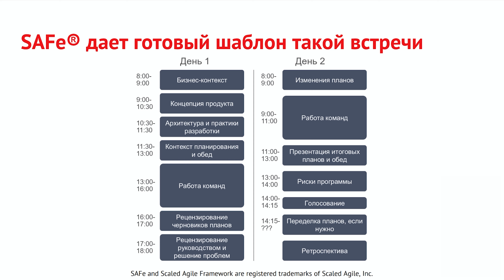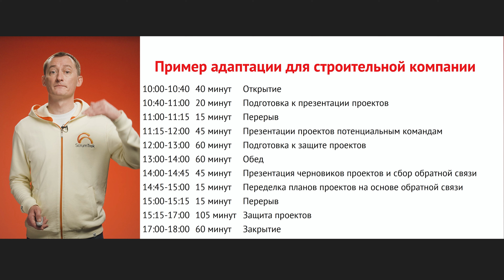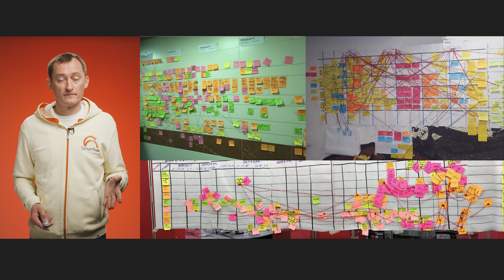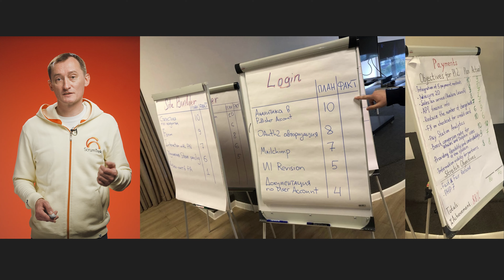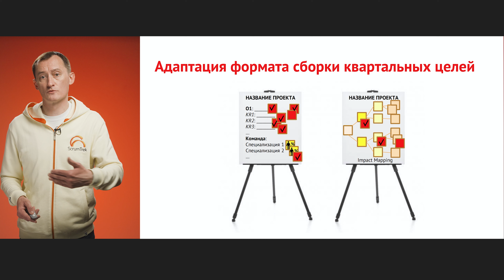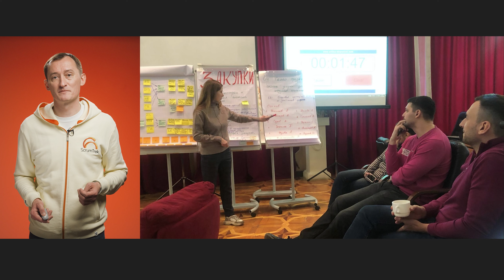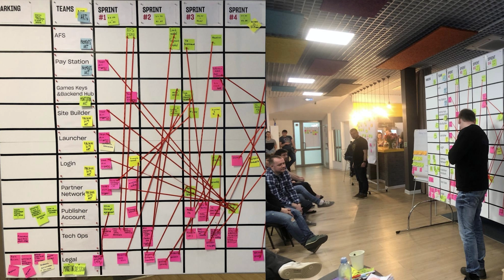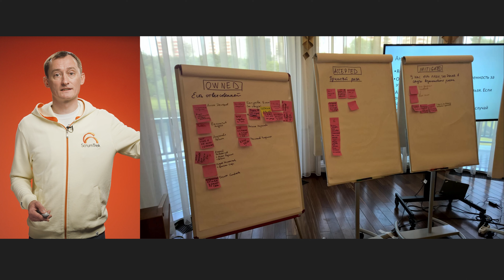#7 Big Room Planning как инструмент формирования Objectives and Key Results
Есть ли волшебные инструменты формирования OKR, которые помогают организовать работу крупных и отчасти неповоротливых компаний? Как договориться всем сотрудникам огромного бизнеса и работать слаженно на общую цель? И как внедрялся OKR на примере Сбера? Об этом в новой серии нашего проекта «Инструменты формирования OKR».

💬 В предыдущих роликах об инструментах OKR (Objectives and Key Results) мы рассмотрели стандартные инструменты, которые подходят почти любой компании. Но что, если компания достаточно крупная? OKR в крупных организациях требует изменения мышления сотрудников, поэтому нужны специальные инструменты для выработки целей и для обеспечения вертикальной и горизонтальной согласованности. Инструмент Big room planning — очень простая идея, но чрезвычайно мощная. По сути, все команды и сотрудники должны собраться вместе (в «большой комнате») для координации и достижения общего понимания того, как они будут достигать намеченных бизнес-целей в течение следующего квартала (например).

В этом видео мы рассказали вам про инструмент Big room planning, который показывает, как можно ставить цели на короткие промежутки времени и умудряться синхронизировать огромное количество зависимых по работам людей. Основная идея этого инструмента — собрать всех и договориться в одном месте. Как происходит работа с данным инструментом и что важно учесть?

ScrumTrek — Agile-провайдер №1 в России. С 2007 года мы помогаем компаниям становиться быстрее и прибыльнее. Обучаем гибкому управлению: менеджменту продуктов, инноваций, командной и инженерной практике 👨‍🎓 Agile, Scrum, Kanban, LeSS, SAFe и др.